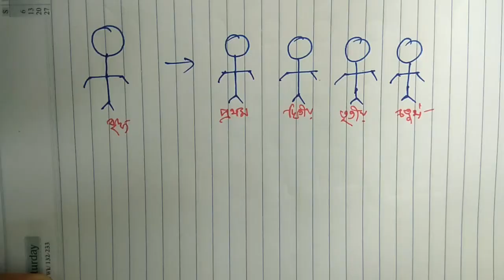Bengali Puzzle / বাংলা Puzzle / Math Puzzle / Bengali Study Centre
Friends , এটা একটা দারুন Puzzle Video । অবশ্যই দেখো আর Solve করার চেষ্টা করো ।